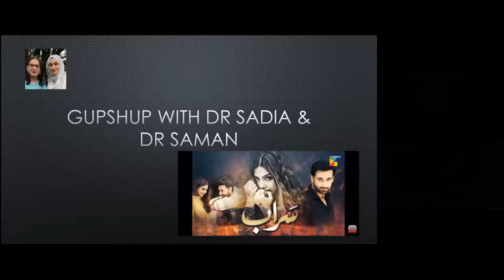12A: Gupshup Saraab SCHIZOPHRENIA - THE CONDITION Mental Illness Pakistani Dramas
Gupshup with Dr Sadia & Dr Saman is a chat programme reviewing mental illness depicted in Pakistanis dramas by 2 psychiatrists who are passionate about mental illness and Pakistani dramas. In this episode we look at drama Saraab and the exceptional portrayal of Schizophrenia, and focus on the symptoms and features of Schizophrenia.  Episode 12B will cover treatment.